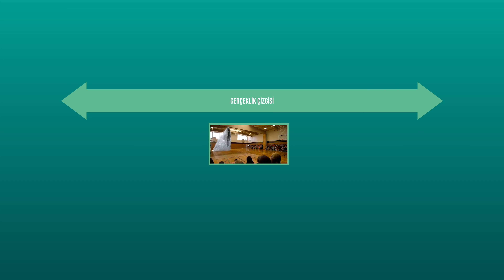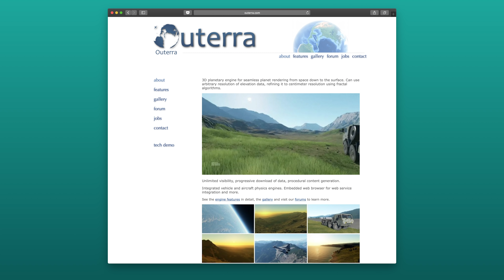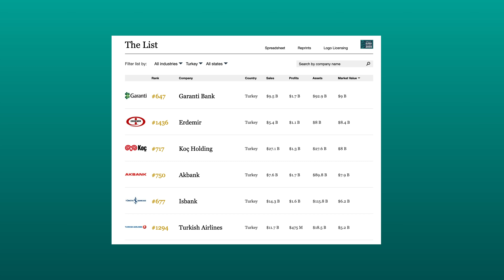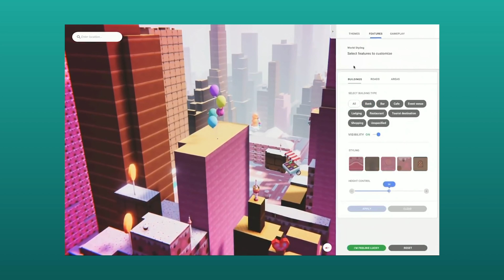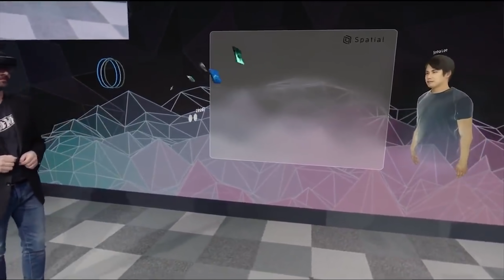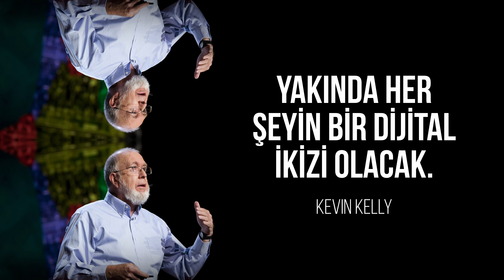AYNA DÜNYALAR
Müzikler CASP ~ Şu anda bir yerlerde sessiz sedasız içinde yaşadığımız dünyanın bir kopyasını yapıyorlar. Amaçları gerçek dünyayla bu kopya dünyayı birleştirmek. Peki ne işe yarayacak böyle bir şey? İşte asıl soru bu...